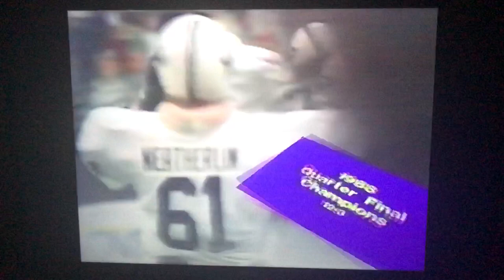1988 Odessa Permian Highlights Remastered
Some of the first plays are from the 1987 season accidentally put in there. A few runs by #32 Shawn Crow and #35 James Boobie Miles.